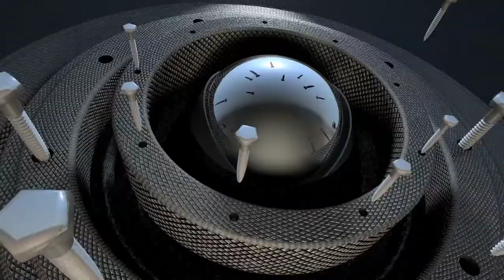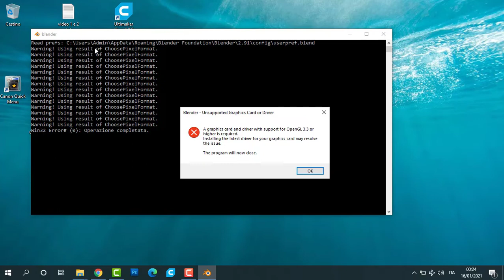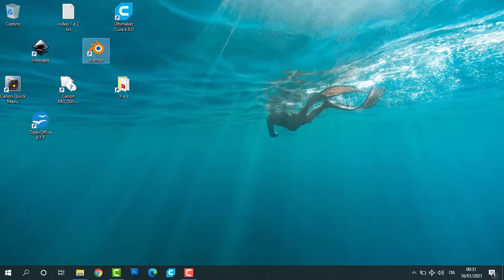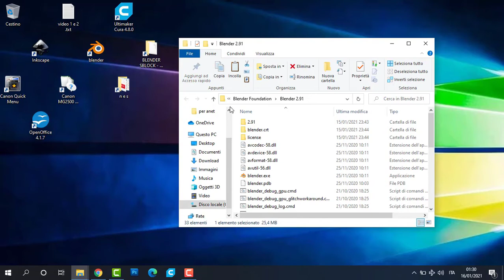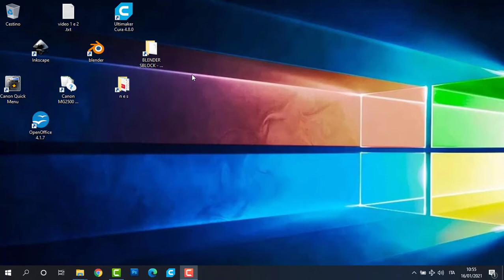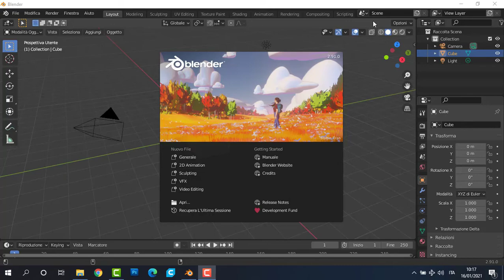♻️ Come risolvere l'errore OpenGL 3.3 su Blender 2.8 2.9 - Opengl 3.3 or higher error - 2020♻️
Questo video è stato realizzato con l'intento di poter permettere a chi guarderà questo video di risolvere il problema che può dare all'avvio di Blender 2.8 o 2.9, in base alla versione che avete installato, relativo alla mancanza dei driver necessari al suo funzionamento, cioè la specifica software OpenGL 3.3.
In questo specifico caso ho utilizzato un computer con Windows 10 nel quale ho installato la versione 2.91 di Blender.
Il seguente video tutorial è equivalente anche se segnala l'errore OpenGL in fase di apertura della versione 2.8 di Blender.

VIDEO CORRELATI:

♻️ Come risolvere l'errore OpenGL 2.0 su Ultimaker Cura 4.5 e 4.8 - Opengl 3.3 or higher error♻️